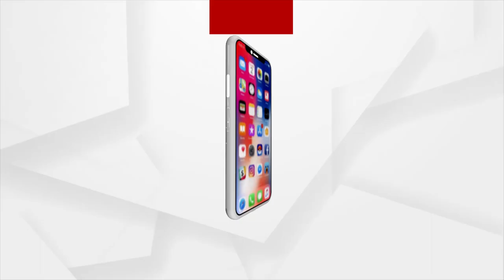Union Minister Dharmendra Pradhan on a two-day Visit to Odisha